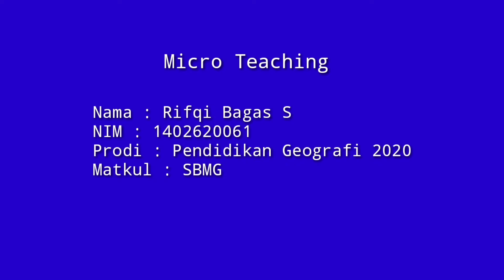Rifqi Bagas S/diskusi, tanya jawab dan evaluasi/Mitigasi Bencana Alam/Kelas 11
assalamualaikum wr.wb
berikut merupakan video pembelajaran microteaching
Nama : Rifqi Bagas S
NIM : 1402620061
KD : Mitigasi Bencana Alam
Metode Pembelajaran : diskusi, tanya jawab dan evaluasi
media pembelajaran : ppt dan quizizz

diharapkan video ini dapat memenuhi kriteria Dr. Ode Sofyan Hardi, S.Pd. M.Si. M.Pd.